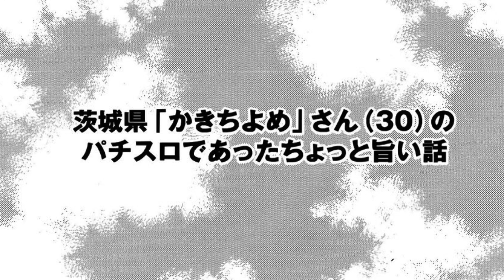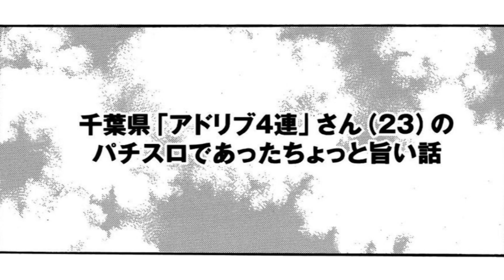漫画動画【奇跡の間違いで、台が入れ替わった!! 結果、アザス!!!!!!】パチスロであった全部旨い話 ［モーションコミック］［パチスロ・スロット］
読者の皆様から寄せられた、極上の旨い話を村上夫妻が判定!! とにかく旨い！　旨すぎる!!

◆声優
村上真裕●愛世武士
嫁●廣川裕希
遠山●川端快彰
ナレーション●入江直樹

ガイドワークスオンラインショップ